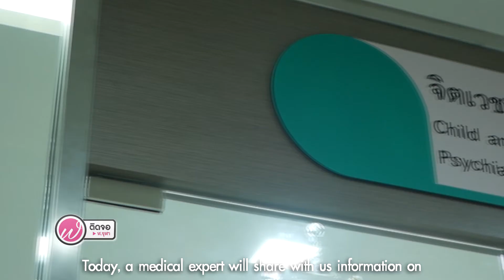เกร็ดความรู้คู่สุขภาพ | เด็กสมาธิสั้น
เมื่อได้รับการช่วยเหลืออาการสมาธิสั้นจะค่อยๆ ดีขึ้นเมื่อเติบโตตามวัย
แต่บางคนหากปล่อยทิ้งไว้ไม่ได้รับการดูแลรักษา ปัญหาสมาธิสั้นอาจติดตัว
ตั้งแต่เล็กจนโต ดังนั้น ผู้ปกครองควรสังเกตอาการต่างๆ จากบุตรหลานของท่าน
หากพบว่ามีอาการน่าสงสัยอย่าปล่อยให้ผ่านไป ควรพบแพทย์เพื่อทำการตรวจวินิจฉัยและรับคำแนะนำในการดูแลรักษาอย่างถูกต้องเหมาะสม

ติดตามโรงพยาบาลจุฬาลงกรณ์ สภากาชาดไทย ช่องทางอื่นๆ ได้ที่

ติดต่อโรงพยาบาลจุฬาลงกรณ์ สภากาชาดไทย